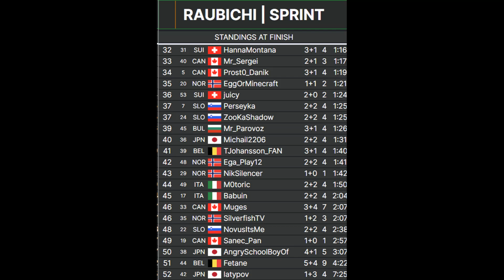Minsk-Raubichi 13th season MBZD: Sprint Highlights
Интересные моменты спринта в Раубичах уже на ваших экранах!

Interesting moments of the Raubichi sprint are already on your screens!